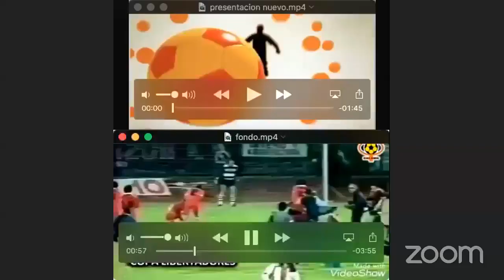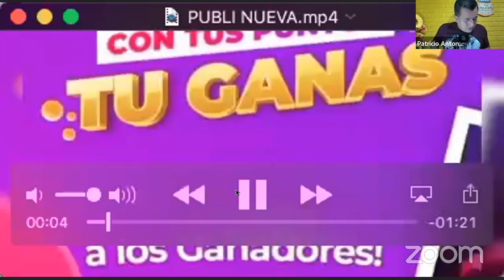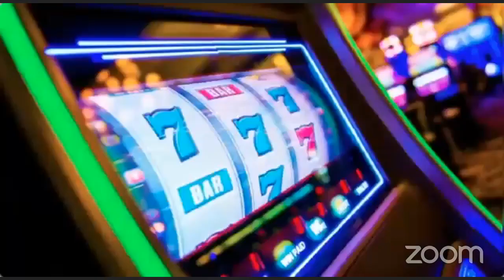🟠 EN VIVO 🦊🎧 PASIÓN DEPORTIVA ⚽🥅? MARTES 11 DE ENERO DEL 2022💻 Radio Sol y Cobre en Facebook 📱